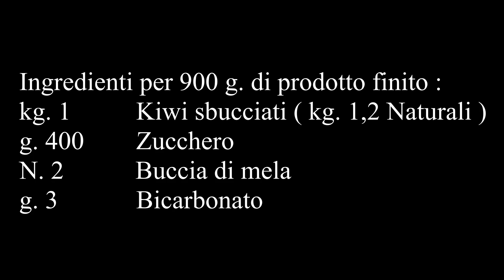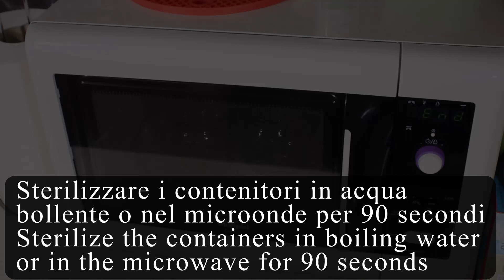RICETTA MARMELLATA DI KIWI || Compatta ma SENZA FRUTTAPEC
Ricetta Marmellata di Kiwi || Per una densità ottimale sostituiremo la fruttapec con la pectina naturale della buccia di mela. Provare per credere
Ingredienti per 900 g. di prodotto finito :
kg. 1          Kiwi sbucciati ( kg. 1,2 Naturali )
g. 400        Zucchero
N. 2           Buccia di mela
g. 3            Bicarbonato